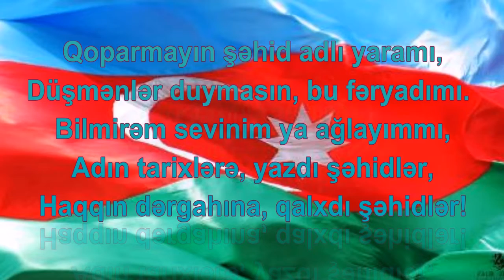Qasımov Teymur Mikayıl oğlu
Göyçay yayom Mərkəzi Kitabxanasının İnformasiya - Resurs şöbəsində Göyçay rayon Çaxırlı kəndində anadan olmuş və cəbhənin Fizuli Rayonunda döyüşərkən həlak olmuş Qasımov Teymur Mikayıl oğluna " Vətənpərvərlik " video - carx hazırlandı.